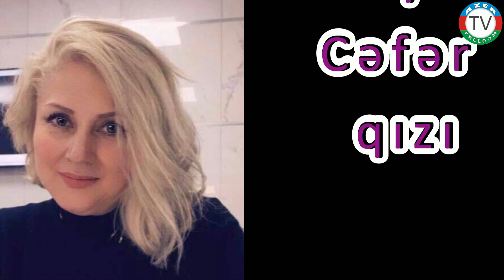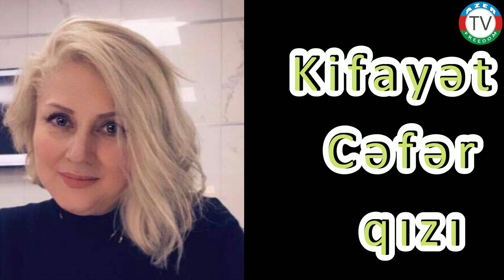Kifayət Cəfər qızı: "Yığılır qaymağı, yanacaq qazan..."/14.9.22.